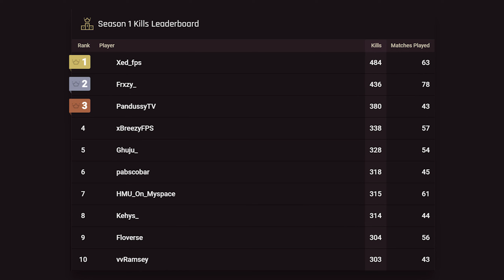The RANK #1 CONTROLLER PLAYER on BLOODHUNT! (High Kill Blood hunt Gameplay PC PS5)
The RANK #1 CONTROLLER PLAYER on BLOODHUNT! (High Kill Blood hunt Gameplay PC, PS4, PS5, XBOX)

Tags in video: vampire battle royale,bloodhunt game,vampire battle royale gameplay,blood hunt vampire game,vampire blood hunt gameplay,bloodhunt,Bloodhunt how to improve,blood hunt gameplay,blood hunt ps4,bloodhunt masquerade,blood hunt controller,blood hunt best settings,blood hunt settings,best blood hunt player,high kill bloodhunt,blood hunt,vampire blood hunt,vampire the masquerade blood hunt,blood hunt battle royale,vampire the masquerade - blood hunt,blood hunt ps5, Xed, bloodhunt,blood hunt,blood hunt tips,blood hunt gameplay,blood hunt how to download blood hunt
is bloodhunt free to play ,What 1000 HOURS on BLOOD HUNT
AIMBOT.EXE
BLOOD HUNT 20 KILLS + 7.6k DMG!!! (TRIOS)
What 1000 HOURS on BLOOD HUNT looks like